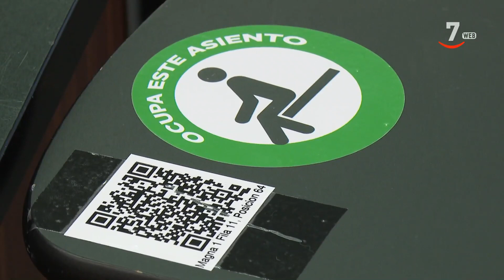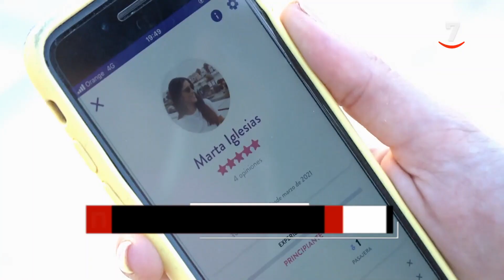Los titulares de CyLTV Noticias 14.30 horas (09/06/2021)